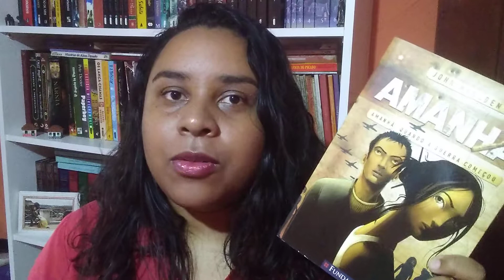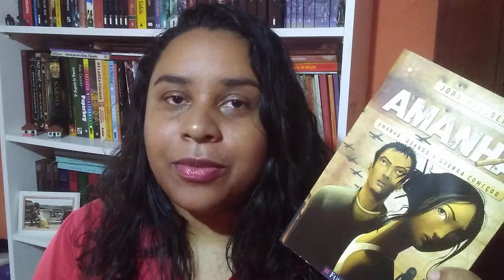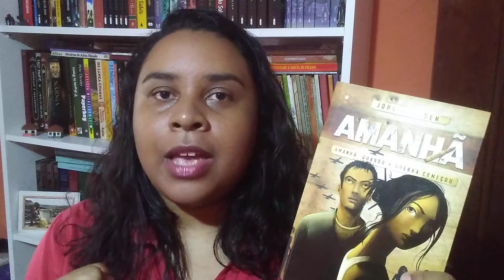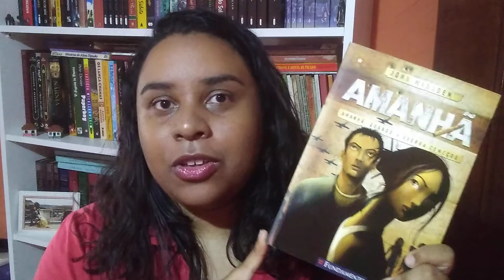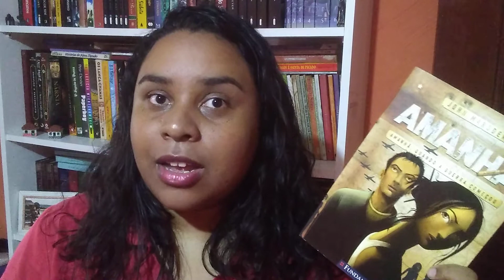Amanhã, quando a guerra começou l John Marsden #01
Amanhã, quando a guerra começou l John Marsden

Livro: Amanhã, quando a guerra começou- Livro 1

Autor: John Marsden

Título original: Tomorrow, when the war began

Tradução: Ana Maria Scatena

O que você faria se descobrisse que todo o mundo que conhece deixasse de existir da noite para o dia?

Ao voltar de uma semana de acampamento, Ellie e seus amigos descobrem que a cidade em que viviam foi invadida por um inimigo desconhecido. Suas famílias foram aprisionadas e uma guerra está acontecendo em seu país. Agora, eles estão sozinhos em uma cidade sitiada, lutando para descobrir o que aconteceu com seu país e tentando sobreviver.

Créditos 🔗 📷 📹

Quer me encontrar por aí? 😊🔎